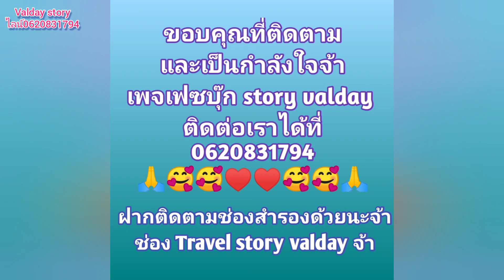ต่อเนื่องเทคนิคในการใช้ศอกเพื่อคลายกล้ามเนื้อก่อนแก้อาการปวดสะบักยกแขนไม่ขึ้นไหล่ไม่เท่ากัน